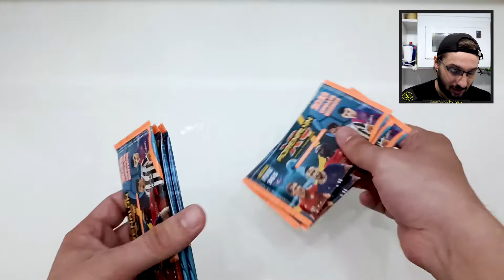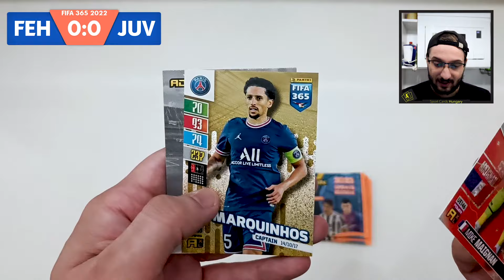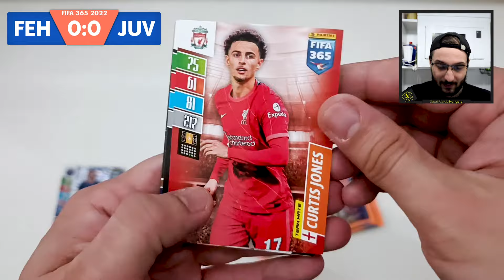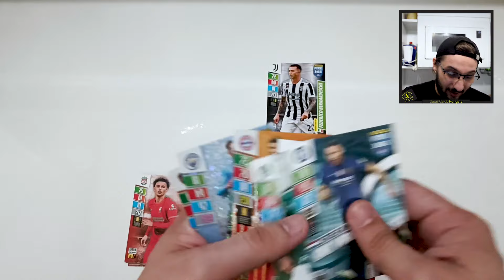MOL FEHÉRVÁR vs JUVENTUS! I Panini Adrenalyn XL FIFA 365 2022 Update Edition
A mai videóban nyomjuk tovább az Update Edition széria bontását! Sajnos blisztereket nem találtam, így ma is rendes csomagokkal játszunk le egy következő mérkőzést!

Elérhetőség:
📸: @sport.cards.hungary (Instagram)